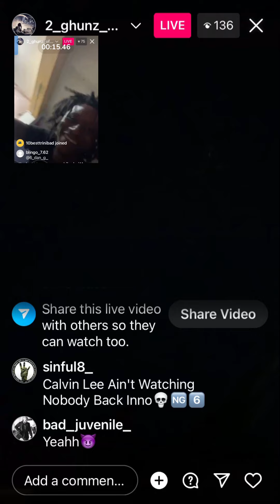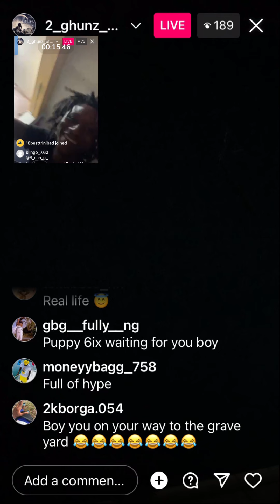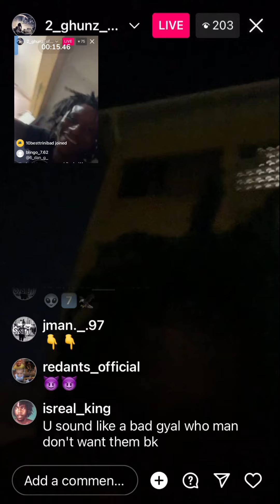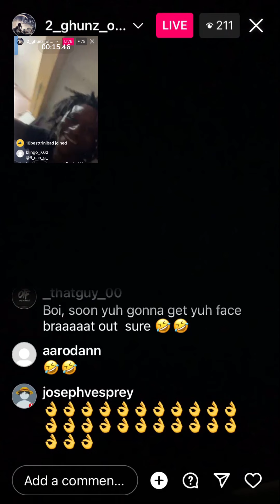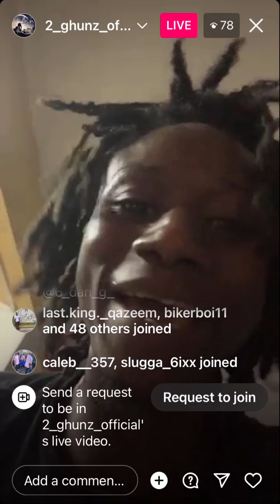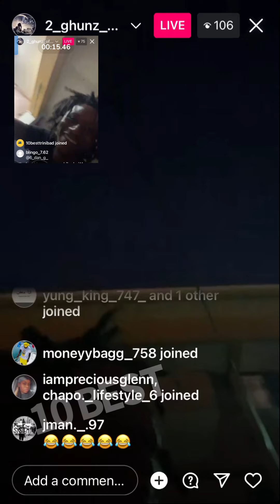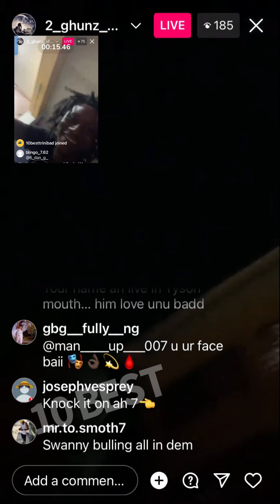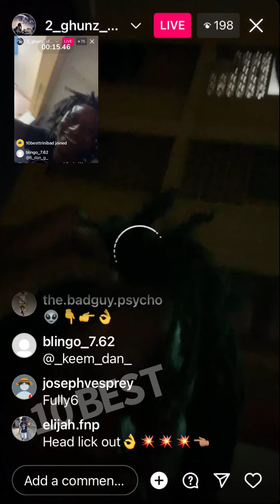2Ghunz Responses to Tyson 6 Dan after seeing his live 2023.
2Ghunz Responses to Tyson 6 Dan

10BEST TRINI doesn't fully own some of the materials compiled in its videos. It belongs to people or organizations who ought to be respected.